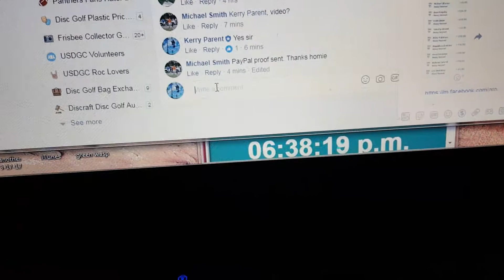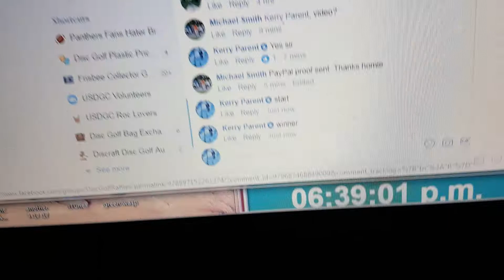Mr Smith SDS